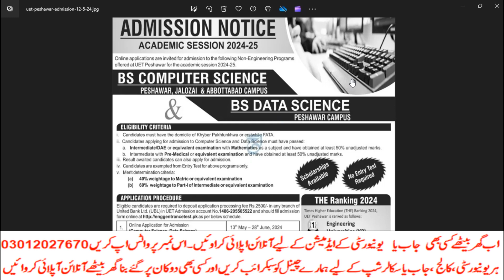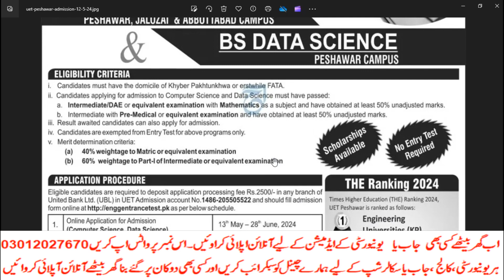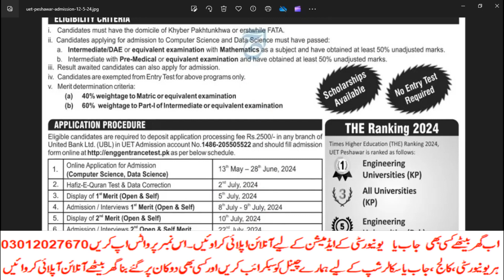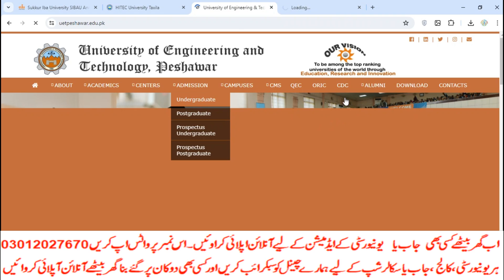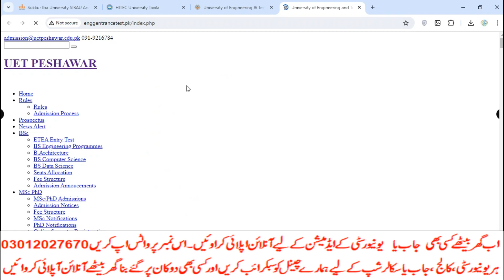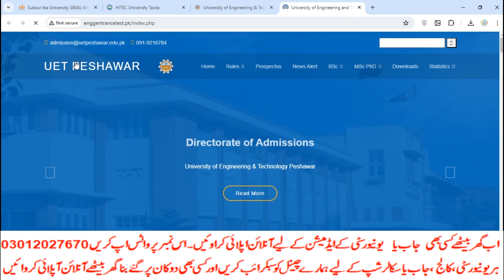How to apply in UET Peshawar ADMISSION 2024|Fee|Programs|Merit|Test Pattern|Eligibility|BS|MS|PHD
رجسٹریشن
چالان جمع کروانا
 پوسٹ کروانا
ڈیٹا انٹری
d pharmacy spot admissions 2024
latest d pharmacy spot admissions 2024
d pharmacy notification spot admissions 2024
pharm d,d pharm admission
d pharm admissions 2024
new d pharm admission
latest d pharmacy notification spot admissions 2024
pharmacy admission 2024
pharm d admissions 2024
pharmacy admission process 2024
new pharm d admission,d pharmacy
pharm d admission 2024
pharm d admission open 2024
d pharmacy notification 2024
nursing admission new
new nursing admission
nursing admissions
nursing admission
bs nursing admission
nursing scope,nursing admissions 2024
bs nursing admission 2024 in punjab

privateFee structure
Bise Lahore
Bise Sahiwal
Bise Multan
Kpk Board
Punjab Board
Sindh Board
rechecking result 2024
paper rechecking form 2024
rechecking ka result kitne din mein aata hai,paper rechecking
rechecking retotaling annual exam result 2024
how to get scholarships for college
how to apply for a scholarship
how to win scholarships
how to pay for college,how to find scholarships,where to find scholarships
scholarships to apply for
scholarships for college students
when to apply for scholarships
best scholarships to apply for
easy scholarships to apply for
how to apply for college scholarships
how to apply for admission in italy 2024
how to apply for national university admission
how to apply admission in italy universities
how to apply for national university
how to apply to germany universities
how to apply to italian universities
apply to german universities
how to apply for admissions in italy
how to apply admission test 2024
when to apply for german universities
apply to usa universities for free
how to apply du admission 2024